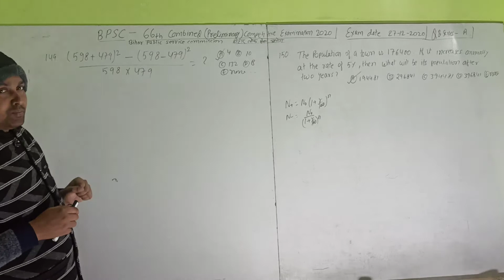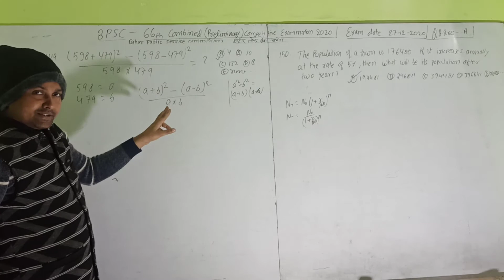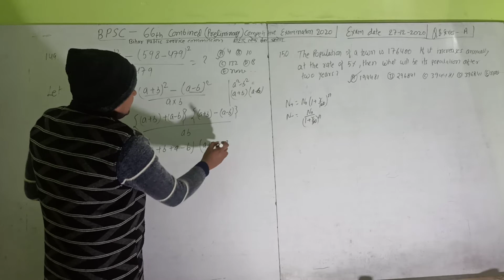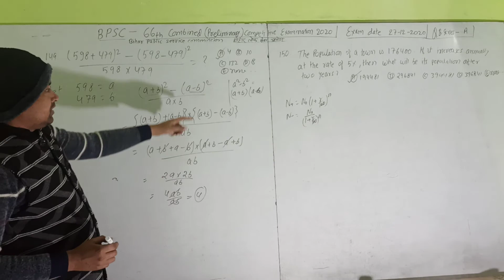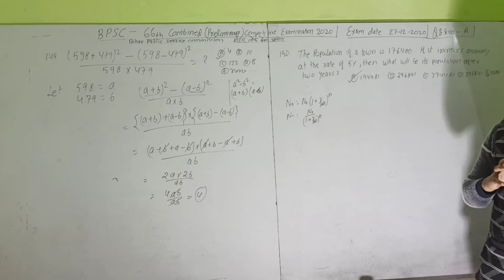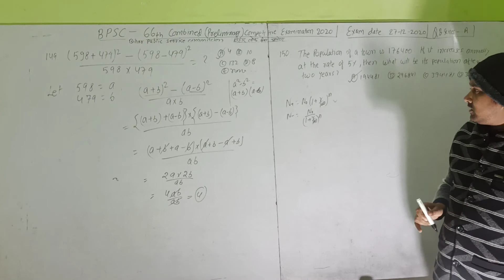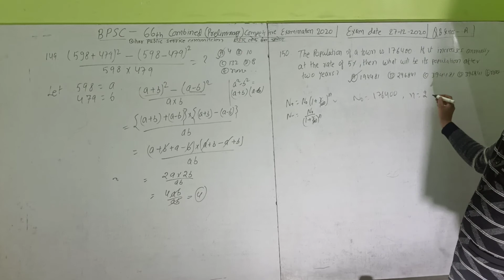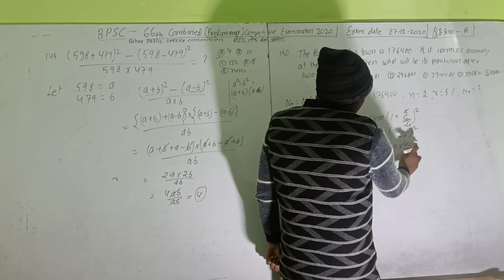BPSC PT 66th, 2020 Series- A, (Q.149-150) -10